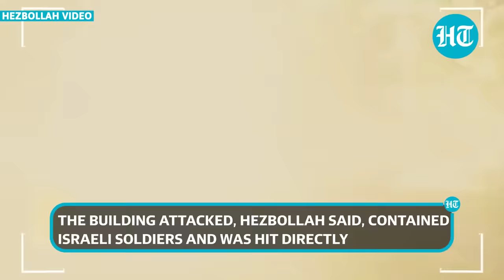Hezbollah Strikes Israeli Soldiers' Gathering; Video Documents Missile & Rocket Attacks | Watch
Hezbollah on Saturday claimed two back-to-back attacks on the Israeli military as Iran warned PM Benjamin Netanyahu against potential invasion of Lebanon. Hezbollah said the attacks were in response to Israeli strikes on Lebanese territory that killed several people. Over the past three days, clashes between Israeli military and Hezbollah have escalated after a strike on Thursday killed a top Hezbollah commander in Lebanon. Watch the video for more.